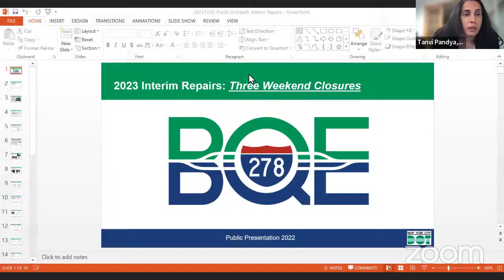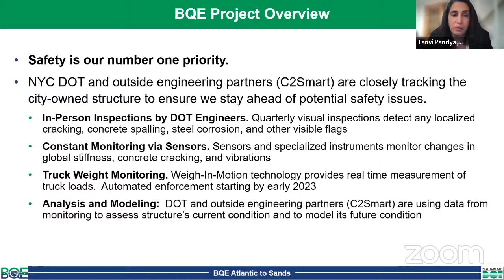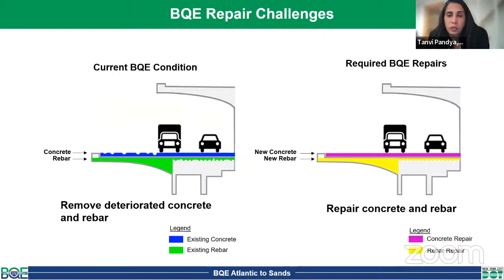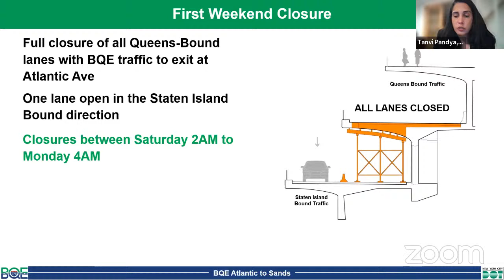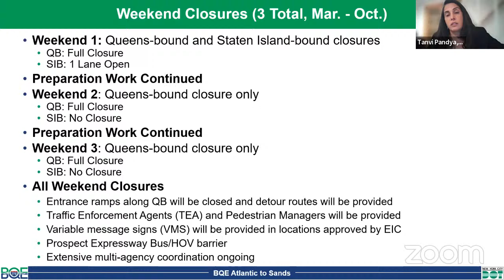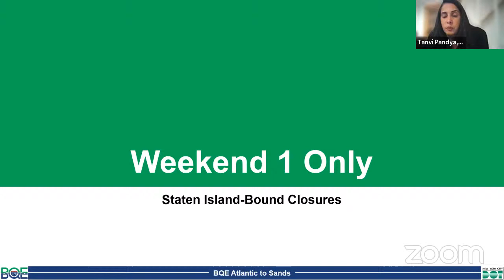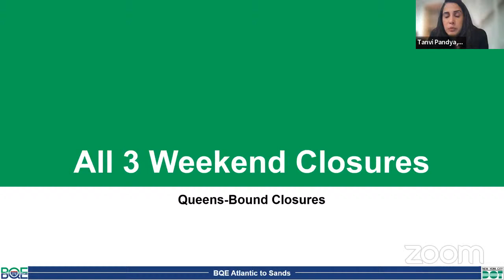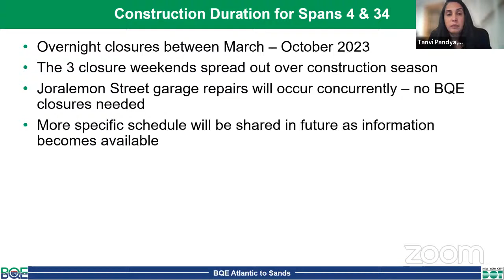CB 10 Traffic and Transportation Committee